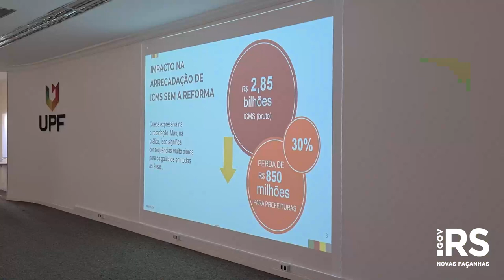Em Passo Fundo, governador destaca o que o RS perde sem a Reforma Tributária